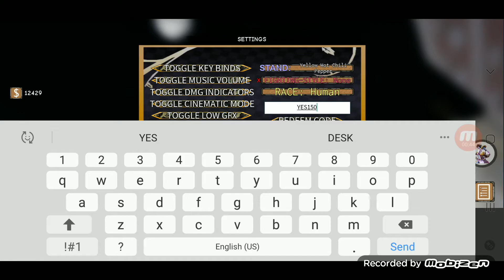ALL NEW YBA CODES SO MUCH STUUF LUCKY ARRIW NANI